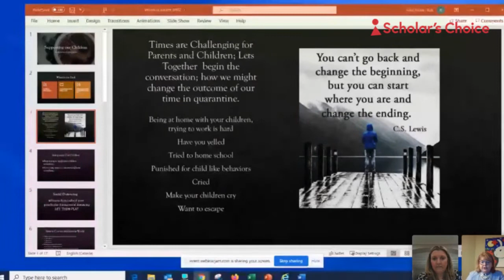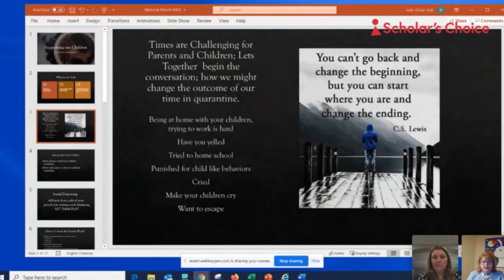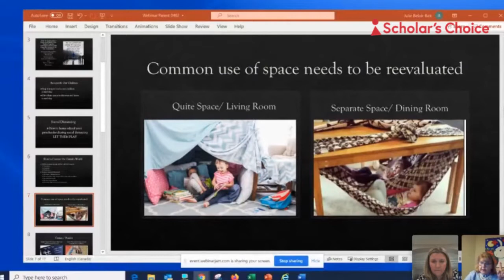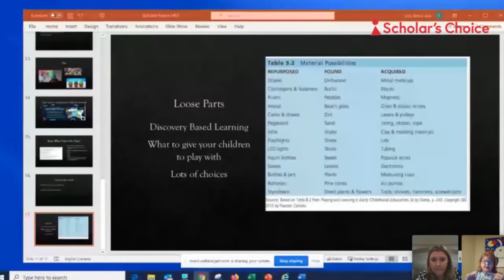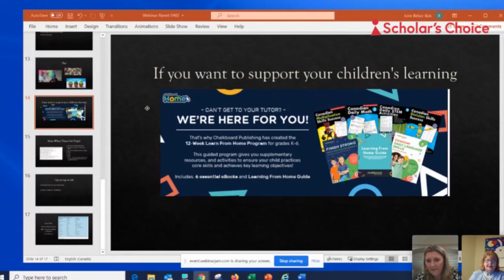Children's Social & Emotional Well Being Webinar with Scholar's Choice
Learn about your child's social & emotional well being with this webinar by Scholar's Choice!